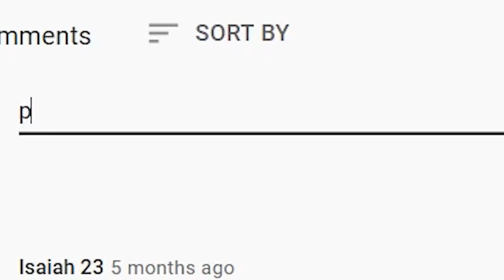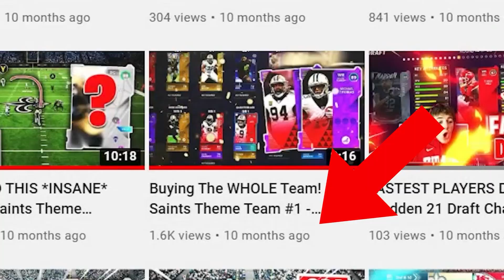My Saints Theme Team SERIES FINALE! Madden 21 Ultimate Team